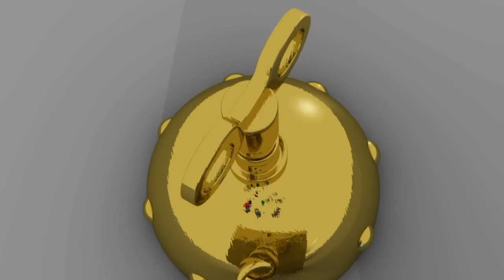Clockwork Goblin's Painting table Ep03a- Faces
Painting faces for Warmachine and Hordes!